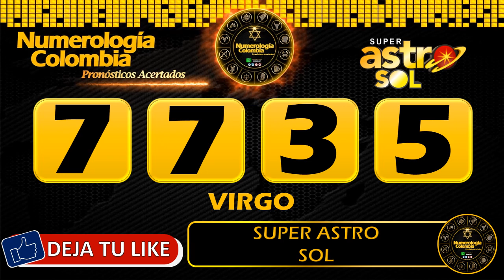Resultado de ASTRO SOL del miércoles 19 de mayo de 2021 | SUPER ASTRO 😱💰💰💰💰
SUPER ASTRO |

Resultado de Astro Sol miércoles 19 de mayo de 2021
Astro sol del diecinueve de mayo
Super Astro del diecinueve de mayo